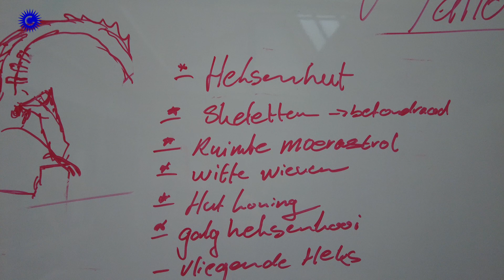The making of Halloween